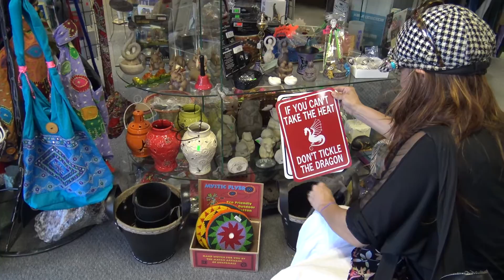Mystery Gallery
The MYSTERY GALLERY is a Cosmic Collection of Outrageously Unique Art, Sculptures, Clothes, Health and Healing Products, Crystals, Books, Lamps, Incense, rare Minerals, and more Hand Crafted Products from Around the World...
It is located in Milwaukie, Oregon,
at 13750 SE Mcloughlin Blvd.
It is just S. of The Old Bomber,
on the E. side of Mcloughlin...